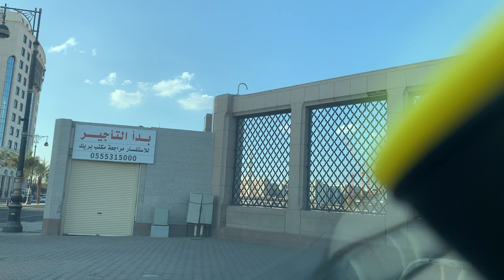01/01 Кхоъ бух цуьнан далилаш олучу жайнийн шархьа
Haytham Sarhaan

📙48 Шейх Хейсам Сархьан (Нохчийн маттахь) الشيشان